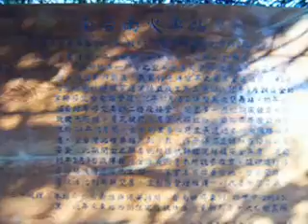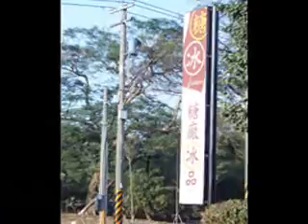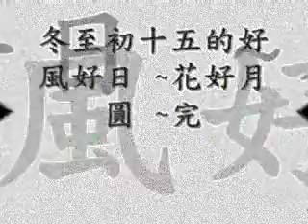花好月圓~單車飄移的小步舞曲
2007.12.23 單車飄移的小步舞曲~與美枝夫婦單車越野共遊鐵路南台南,虎山環狀越野道,車路乾糖廠及火車站